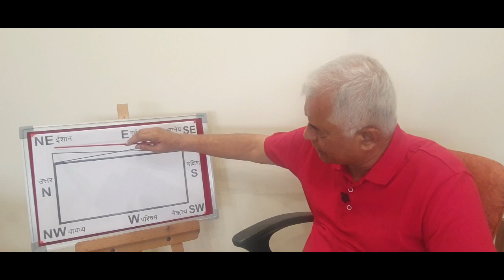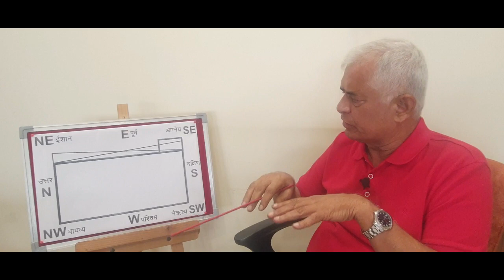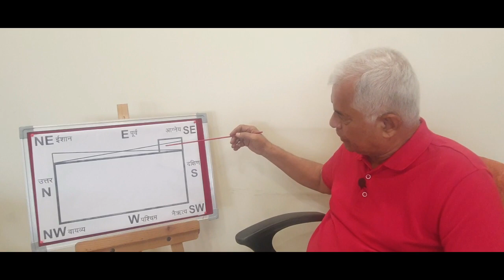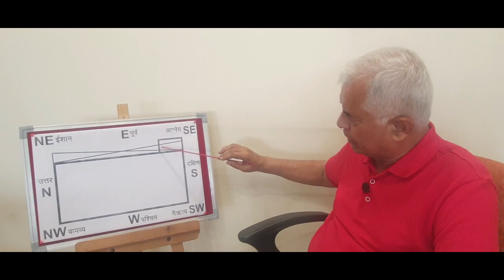घर की पूर्व दिशा की दीवार (East side wall) का ईशान कोण (North-East) के साथ तिरछापन और उसके प्रभाव